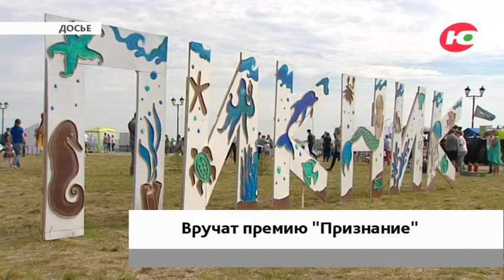Югорчанам вручат премию «Признание»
Сегодня в Ханты-Мансийске вручат награды победителям премии «Признание». Это окружной конкурс социально-значимых проектов и успешных гражданских практик.